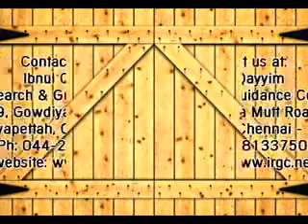Doors of Shaitaan